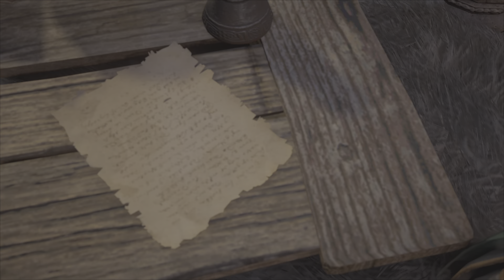Assassins Creed Valhalla